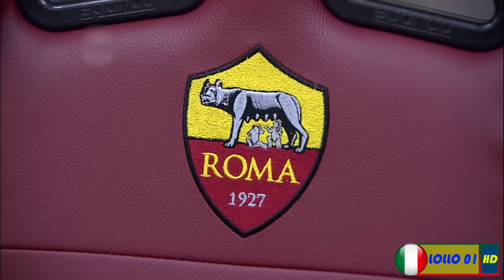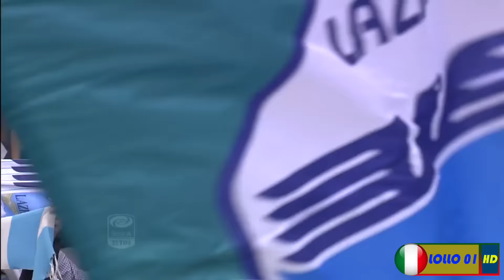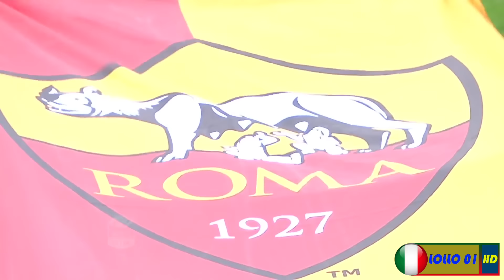AS Roma REVIEW SEASON 2015/2016 • Le vittorie più belle